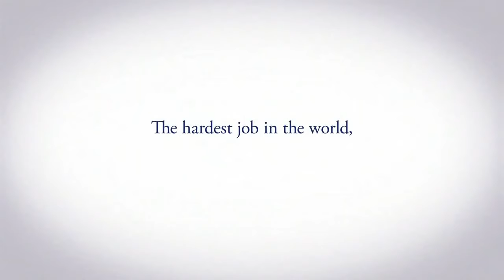P&G - Best Job (Music cover by Mathieu Grillo)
All Video Credit to P&G
Music cover of Rihanna - Diamonds by Mathieu Grillo

Made in August 2014